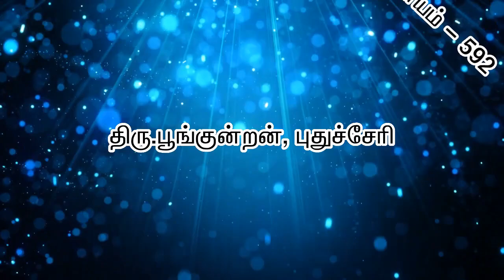கர்ம வினைகள் நீங்க என்ன வழி? - திரு.பூங்குன்றன், புதுச்சேரி